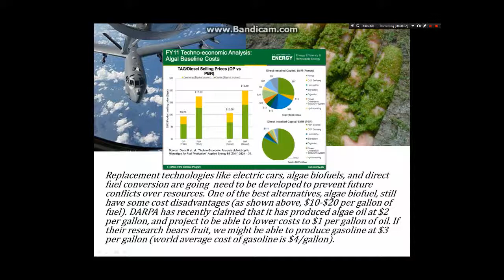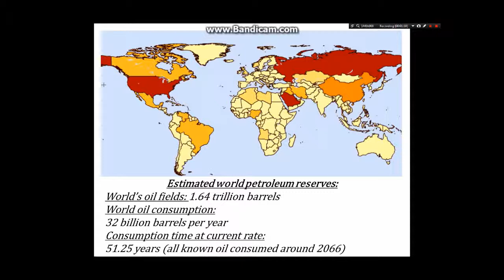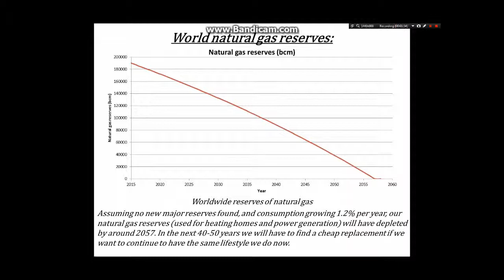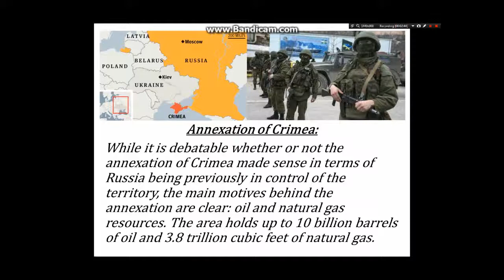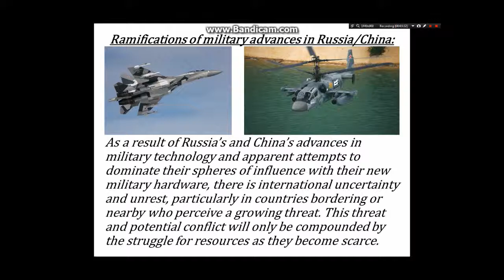International conflicts over fossil fuel resources